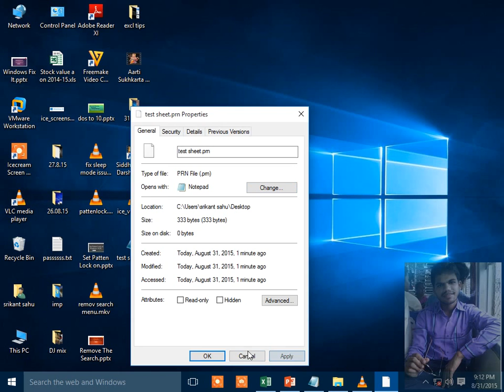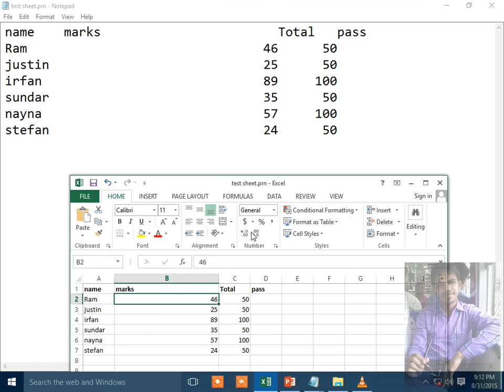Export Excel 2013 To Fixed Width Text File